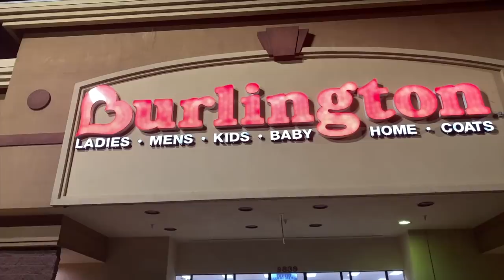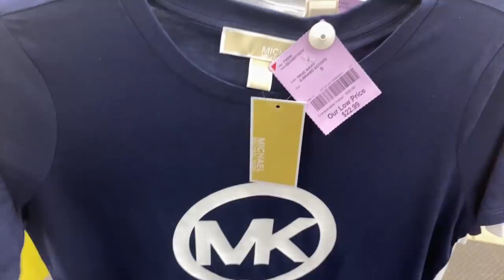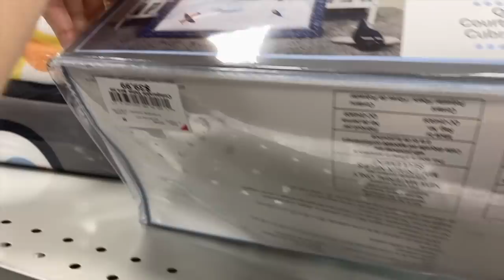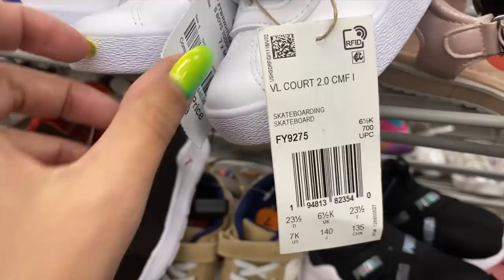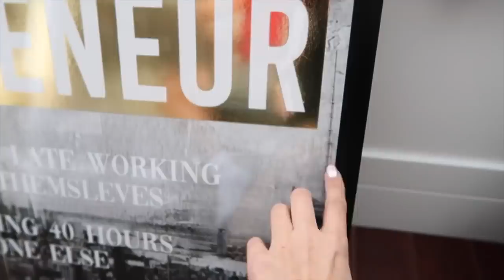TAKIE SKLEPY TYLKO W AMERYCE?! 🇺🇸CO JA TAM ZNALAZŁAM? 💰SZOK!💰